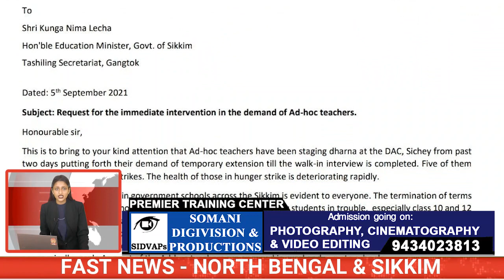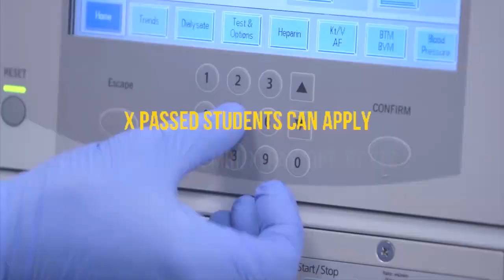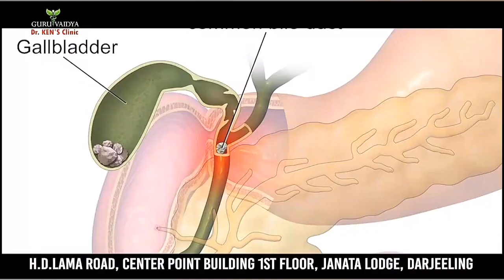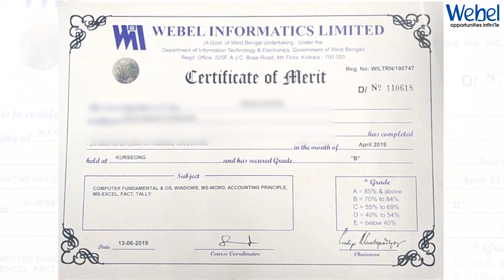Fast News | North Bengal & Sikkim | 5th September 2021